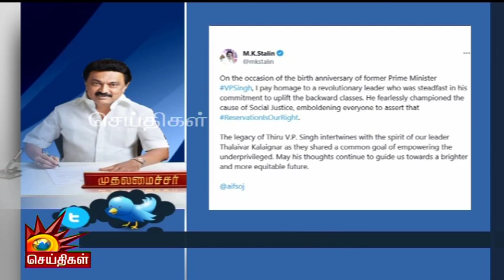முத்தமிழறிஞர் கலைஞரும், வி.பி.சிங்கும் ஒரே நோக்கம், கொள்கைகளை கொண்டவர்கள்.. | CM Stalin புகழாரம்!